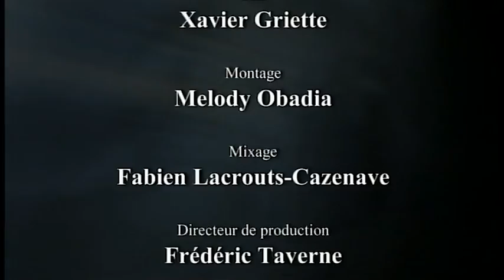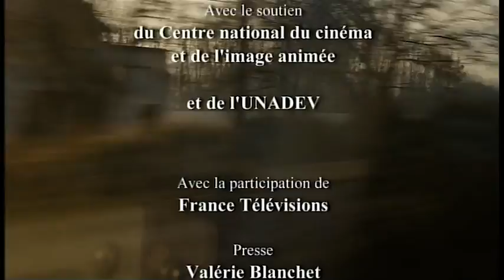« A vous de revoir ? » - A Vous De Voir diffusé le 7 mars 2016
Un film de Philippe DORISON
Documentaire produit par Bleu Krystal média

Le « forfait innovation » qui permet de financer l’implant de prothèses rétiniennes, a maintenant pris son rythme de croisière. Certains patients sont déjà implantés depuis plus d’un an et suivent un parcours de rééducation, qui vise à leur permettre d’utiliser au mieux les quelques informations visuelles que le système leur apporte.
Au cours de ce film, nous rencontrons plusieurs de ces patients et nous assistons au travail qu’ils accomplissent. Il s’agit pour eux d’apprendre à interpréter les éclairs lumineux qu’une caméra, par l’intermédiaire d’un système de codage informatique, transmet directement à leur nerf optique. Des orthoptistes et des instructrices en locomotion les accompagnent dans ce parcours, qui à de nombreux titres est encore expérimental.
Ces personnes, encore récemment non voyantes, sont maintenant capables, dans certaines circonstances, d’apercevoir et de reconnaître des formes.
Pour autant, on comprendra vite qu’il serait faux de dire que grâce à ce système, les aveugles voient. Les perceptions qu’ils reçoivent n’ont rien à voir avec celles que ressentent les personnes voyantes, mais il s’agit toutefois là d’un progrès qui peut permettre de gagner un peu d’autonomie. Et surtout, ce n’est peut-être que la première phase d’un processus qui pourrait se développer dans les années à venir.